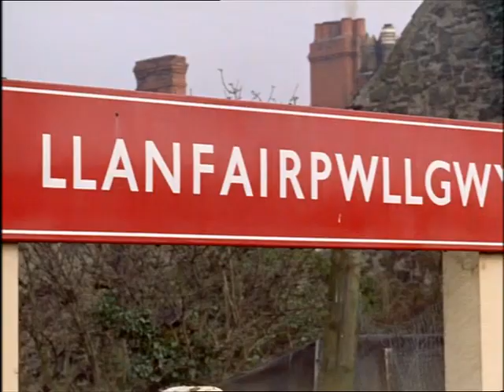Vintage Transport film - Look at Life - Over and Under - 1960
This vintage transport film, part of the Look at Life series by the Rank Organization and produced in 1960,  shows how painting of the Forth Bridge is undertaken, while also taking a look at modern bridge building, including temporary bridges. It reflects on past bridge successes and future methods of construction.